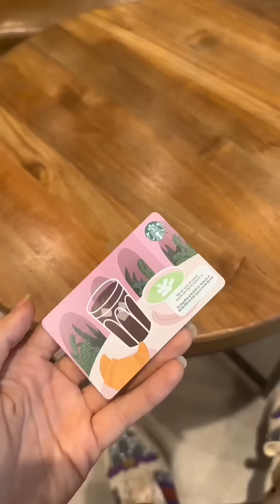Lại là Bánh Bao nhiều chuyện